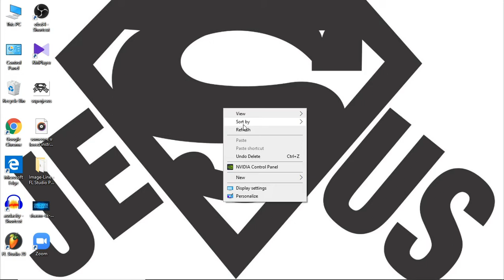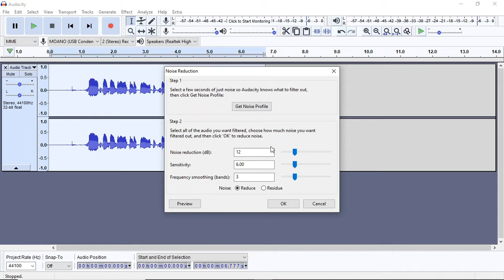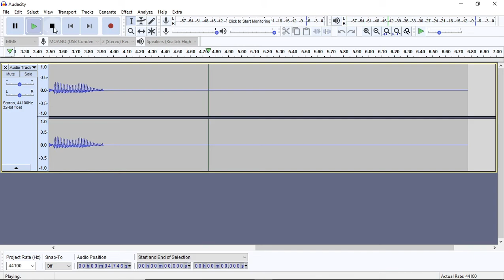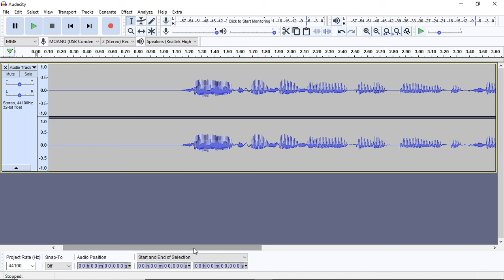എങ്ങനെ background noise recorded voicil നിന്ന് remove cheyyam - MALAYALAM - TUTORIAL VIDEO